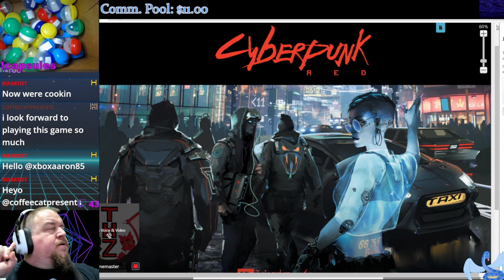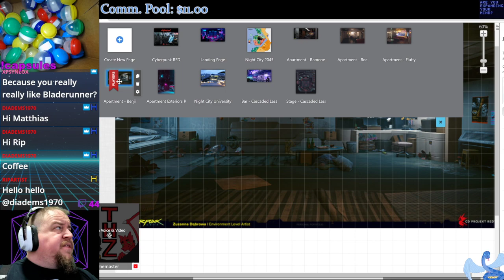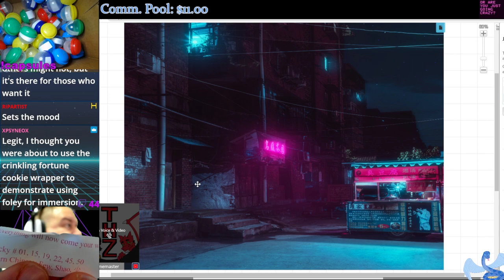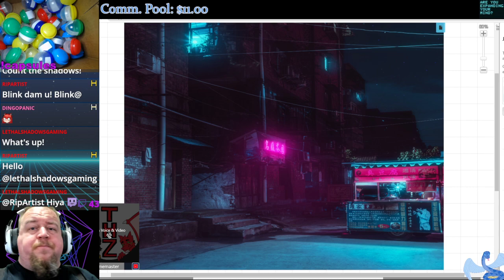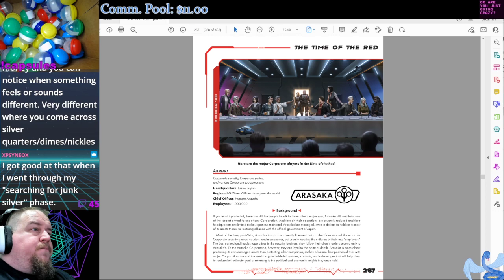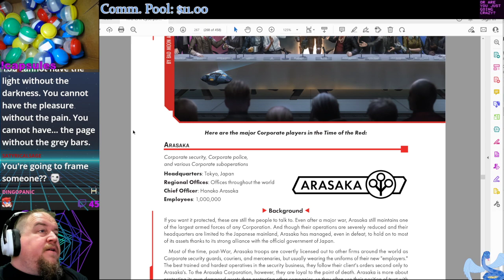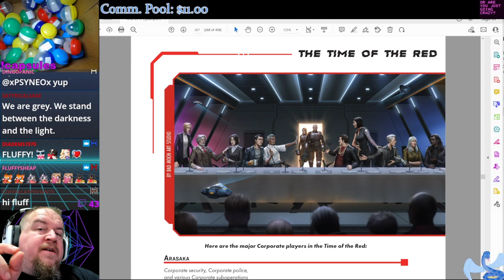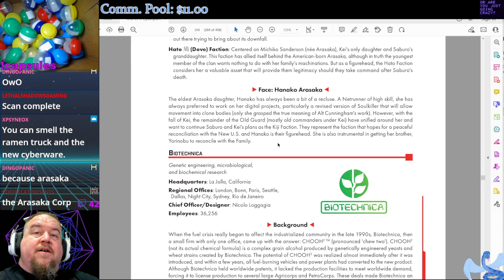Introduction to Cyberpunk Red: Presentation Techniques (Sound, Lighting, Body Language, and Margins)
This month in the workshop we're exploring Cyberpunk Red. Between a three-session game and the teaching time, I hope you'll be excited to pick up this game and give it a go yourself!

Tips and techniques to present your cyberpunk stories more effectively. It can extend to other RP games, too, but in particular this system benefits greatly from sensory experiences. Additionally, don't keep the story to a flat presentation. Always make sure there is something else more to see, hear, or do in the periphery.

Join us for more content live on Twitch with workshops, paint nights, giveaways, and glorious table talk beginning around 11 p.m. Eastern.

Other ways to interact with us!